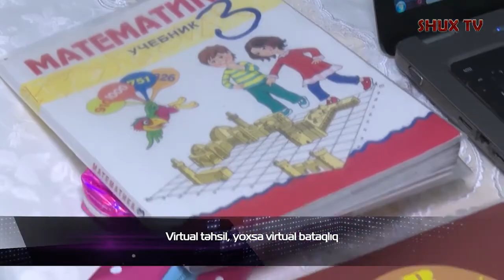5 9 cu siniflərdə əyani dərslər nə vaxt başlayacaq